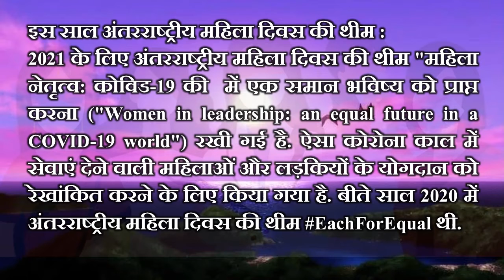Happy International Women's Day 2021- ChooseForChallange -Shruti Tiwari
Theme: 'Women in leadership: Achieving an equal future in a COVID-19 world.'
अंतरराष्ट्रीय महिला दिवस के मौके पर इस थीम के जरिए कोरोना वायरस महामारी के दौरान स्वास्थ्य देखभाल श्रमिकों आदि के रूप में विश्व भर में महिलाओं के योगदान को रेखांकित करती है। हर साल थीम के जरिए इस दिन को बेहद खास मनाने की कोशिश की जाती है।

In the Video We will talk about Some Women's Leaderships in Covid-19